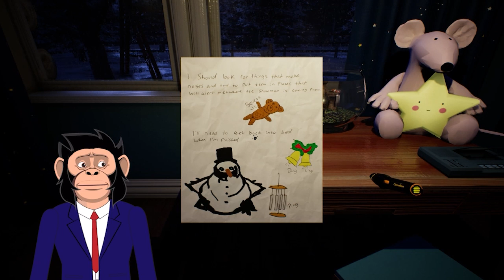Frosty Tries to Get Us!! | Frosty Nights Night 1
We survive night 1 in Frosty Nights!